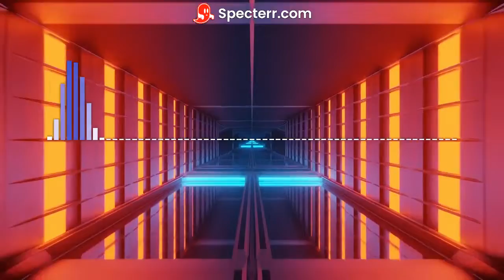Go! [Original Mix]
Get Ready For A New Beat And Dance! set, and GO!!